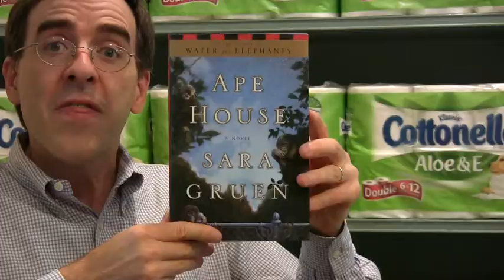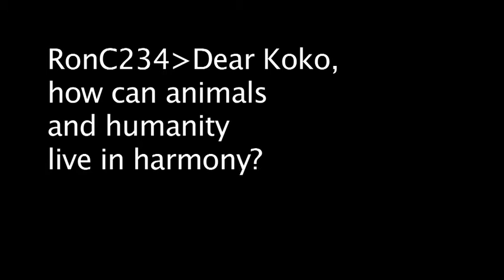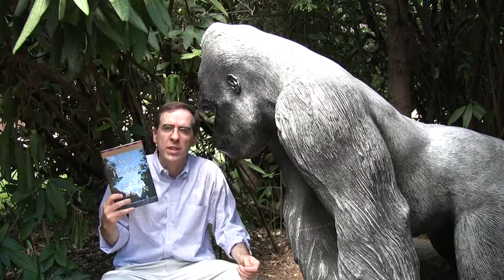Ape House, by Sara Gruen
The Totally Hip Video Book Review of Sara Gruen's "Ape House"